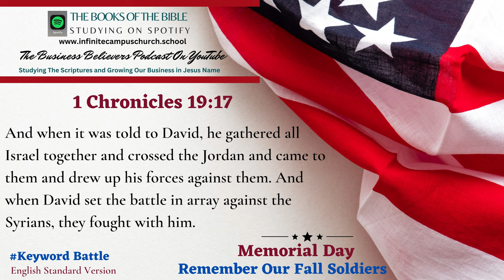Small Business Believers YouTube Podcast Memorial Day Playlist The Book of 1 Chronicles 19:17.